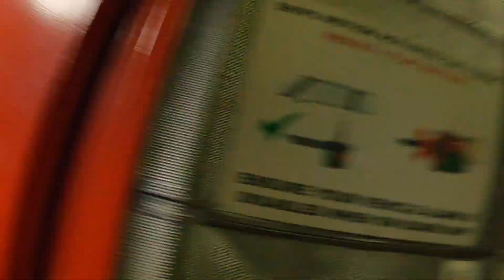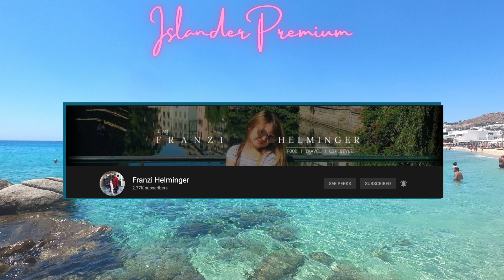Santorini to Athens | Seajets Champion